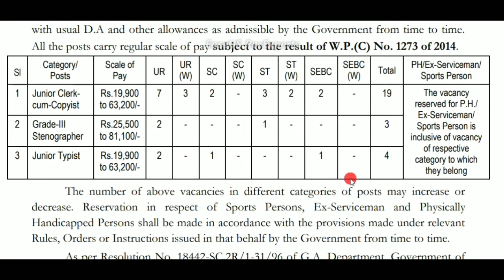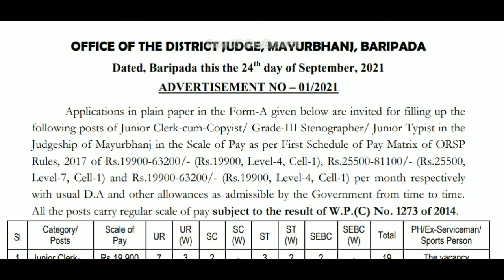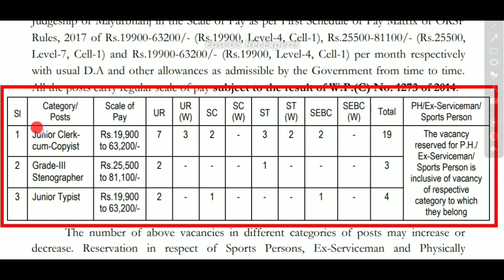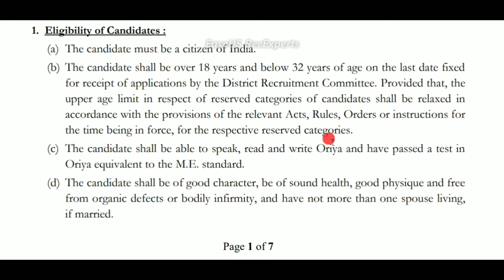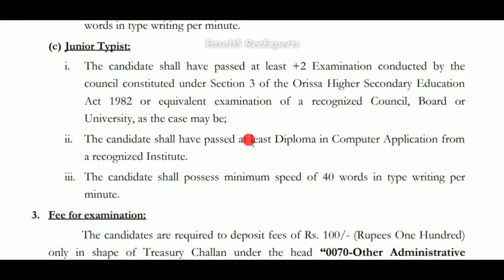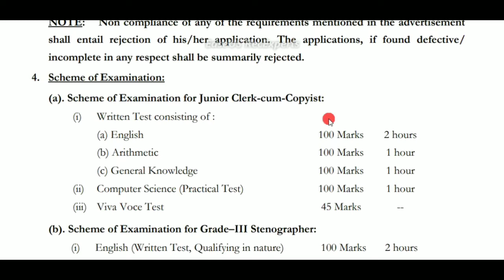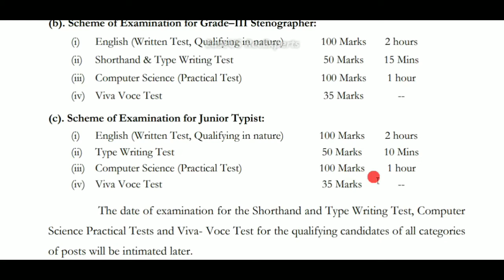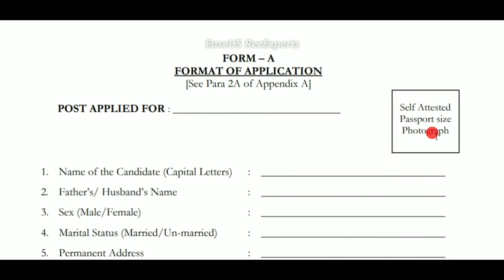Odisha govt jobs!! District judge recruitment 2021!!+2pass jobs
Official Advertisement